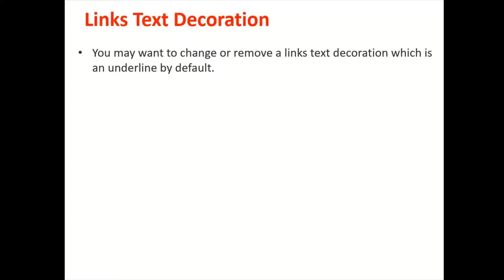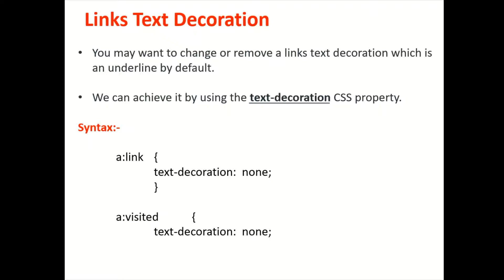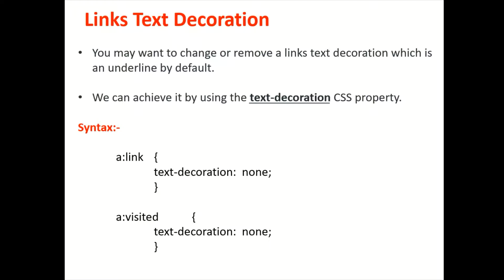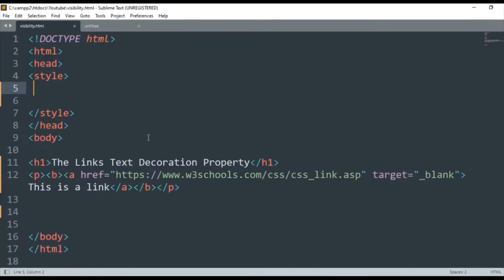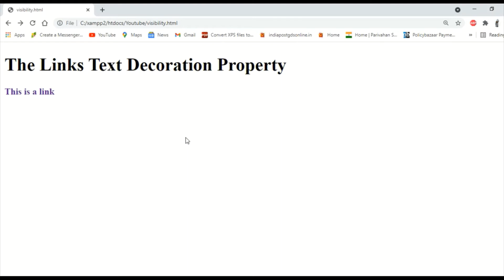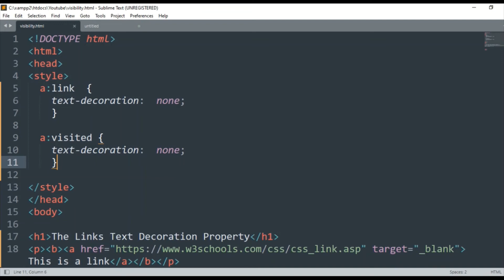CSS Links Text Decoration in Hindi(Part-83)for beginners | CSS text-decoration-style links Property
Topics: Links Properties in CSS

In this tutorial, you will learn, CSS Links Text Decoration in Hindi and Urdu. you also learn.

I'm on Instagram as @way2tech_knowledge

What are CSS links?
Search for: What are CSS links?
What are the 4 states of links?
How do you hyperlink in CSS?
How many types of links we can use for styling in CSS?
Search for: How many types of links we can use for styling in CSS?
What are the 3 state of a link?
How do I make a link look like a button in CSS?
What is link pseudo-class in CSS?
What is the pseudo-class in CSS?
How do I select a link tag in CSS?
How do I remove a tag underline in CSS?
Which is the correct CSS syntax?
How do you make a link not underlined in CSS?
Which CSS property is used to show dropdown items?
How do I add color in HTML without CSS?
Which CSS property is used to set space between the content and the border of an element?
What is HTML href?
How do I underline text in CSS?
How do you make a hyperlink look like a normal text?
Search for: What is HTML href?
Why is used in href?
Why href is used in HTML?
Why SRC is used in HTML?
How do I create a URL?
How do you change URL to clickable link with different name?
How do I make links clickable in PDF?
text-decoration-style
css link style examples
remove underline from link css
text-decoration: none
text-decoration: underline
text-decoration none not working
css link color
remove underline from link html